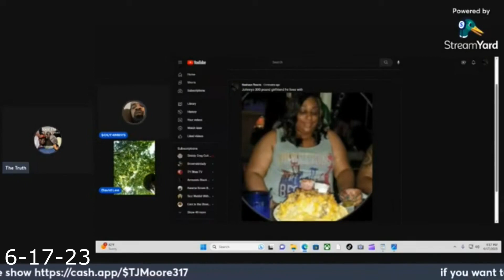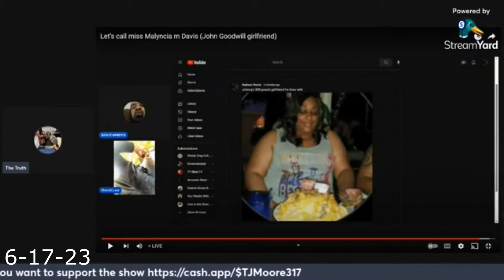True Freeman : D-Day 2, coming soon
After this last week tyra moore STILL will not kneel or stay "focused" he is trying now to jump on daves deek, well he needs more ORDINANCE to hopefully keep him on the yag and narrow!!

-I don’t live with my mom like lamar wills at 45
-I don’t have bastard kids in the system like jizzy
-I’m not a bum who has to pay for puss like rex/levi
-I’m not a white man pretending to be black like besealy
-I’m not a uk creeper like 7d’s
-I’m not a diabetic snitch/gangster like zx(devine sissy)
-I’m not a crack baby like tyra j moore
-I’m not a drunk like ralph bottles or delladamone
-I don’t groom young girls like uncle sweetness
-I’m not living off a fat booger wulf like sweet lee lee
$supersayianjim